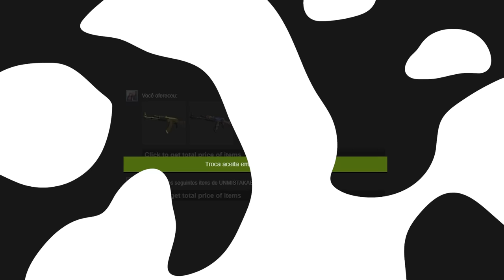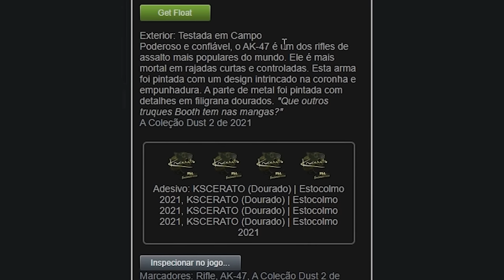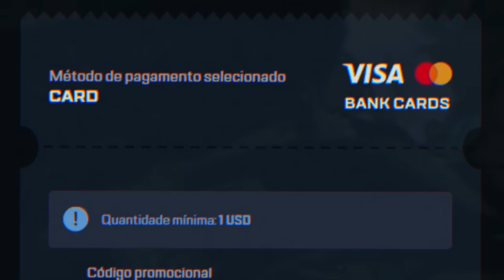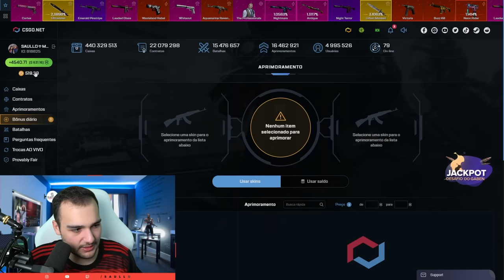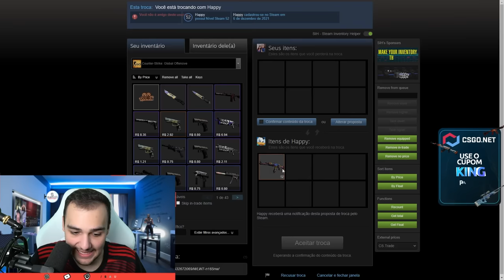Dei 2 AKs para o KSCERATO jogar o MAJOR de CSGO ( AK-SCERATO )